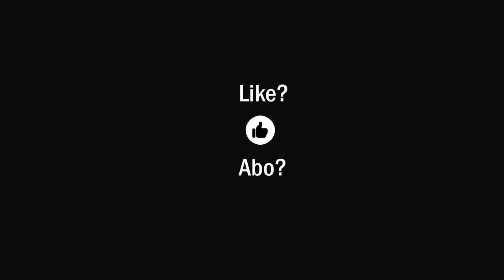Freedom Day in Berlin! Die Berliner und ihre Gäste feiern den Berliner Marathon ...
Die Berliner und ihre Gäste aus aller Welt feiern beim Berliner Marathon nebenher ihren Freedom-Day, während die Scheindemokraten in ihren Parteizentralen - in Masken verpackt - so tun, als ob es noch irgendwo eine ernstzunehmende Ansteckungsgefahr gäbe. Das Infektionsschutzgesetz ist leider weiterhin in kraft und ich ahne Böses nach der Bundestagswahl - während meine Mitbürger weiter von der "Normalität" träumen ...